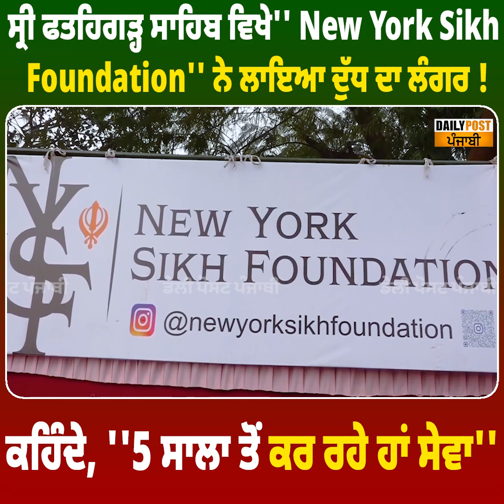ਸ੍ਰੀ ਫਤਹਿਗੜ੍ਹ ਸਾਹਿਬ ਵਿਖੇ'' New York Sikh Foundation'' ਨੇ ਲਾਇਆ ਦੁੱਧ ਦਾ ਲੰਗਰ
ਸ੍ਰੀ ਫਤਹਿਗੜ੍ਹ ਸਾਹਿਬ ਵਿਖੇ'' New York Sikh Foundation'' ਨੇ ਲਾਇਆ ਦੁੱਧ ਦਾ ਲੰਗਰ ! ਕਹਿੰਦੇ, ''5 ਸਾਲਾ ਤੋਂ ਕਰ ਰਹੇ ਹਾਂ ਸੇਵਾ''